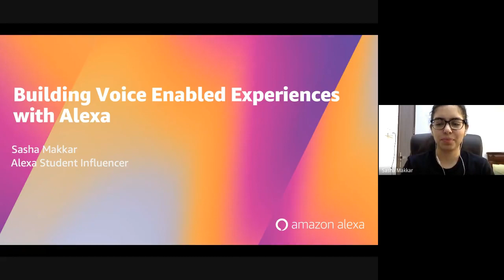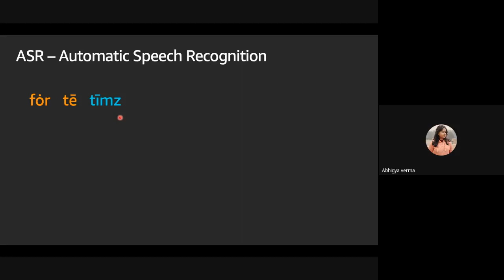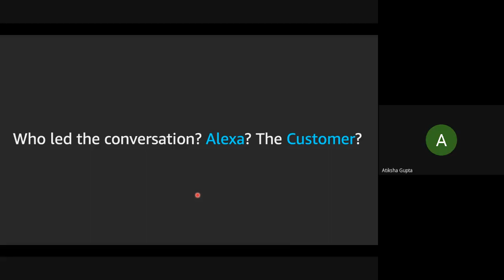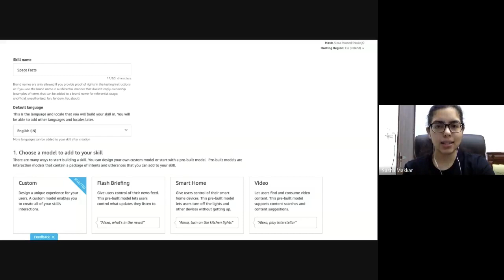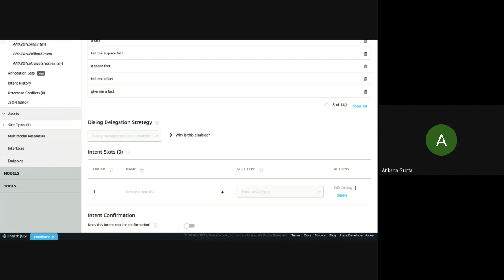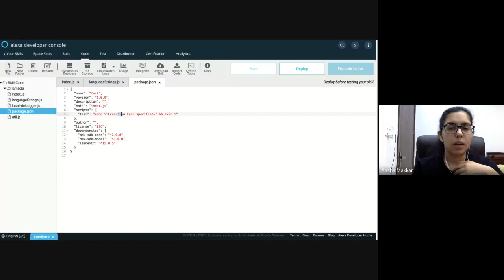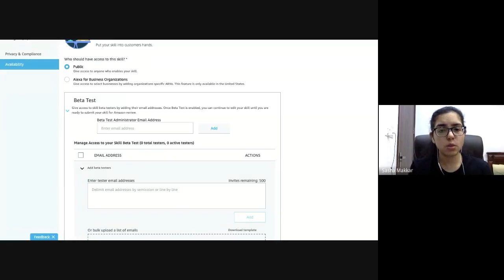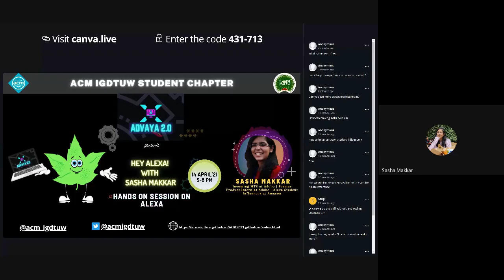Advaya 2.1::Session3 - Hey Alexa!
Hey Alexa!
We all have summoned this Amazon's brainchild 🧠 to do tasks.

Now it is time to make your own Alexa 😎

We've got a hands-on session on building Alexa with Ms. Sasha Makkar, fellow IGDTUWite, MTS @Adobe, and Alexa student influencer @Amazon 👩‍🎓